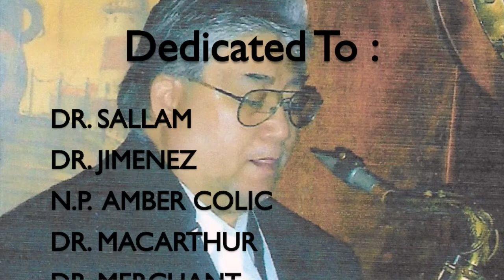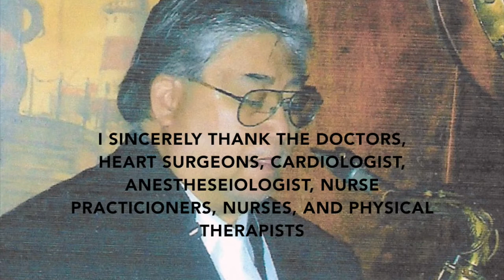What A Wonderful World